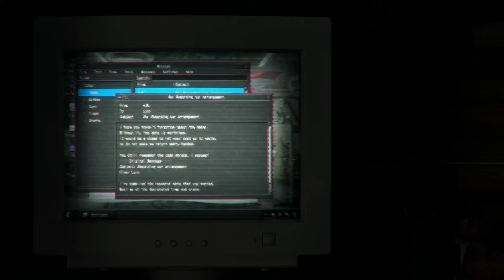RESIDENT EVIL 4 REMAKE Gameplay Walkthrough Part 32 (FULL GAME)